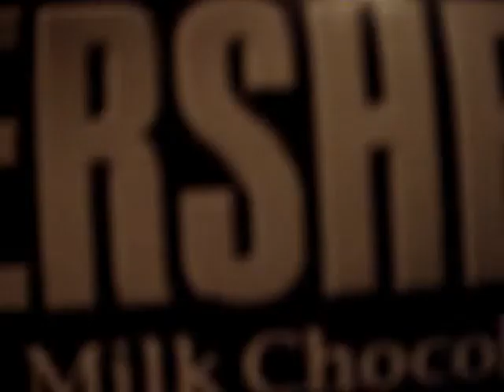Jackie's Chocolate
Jackie got a giant chocolate bar. It's big. And glorious.